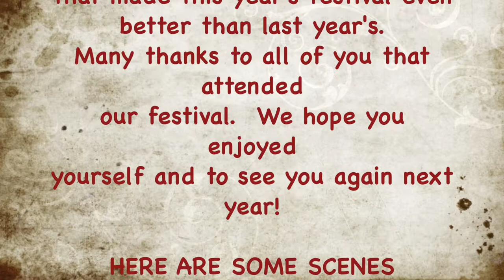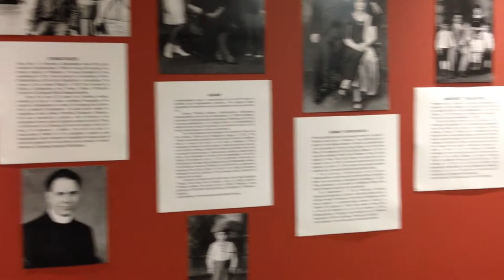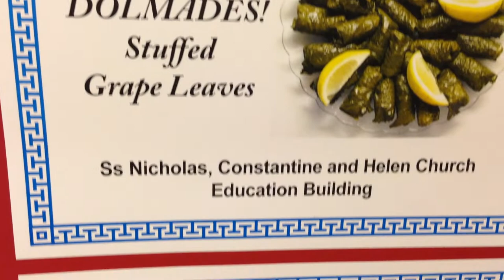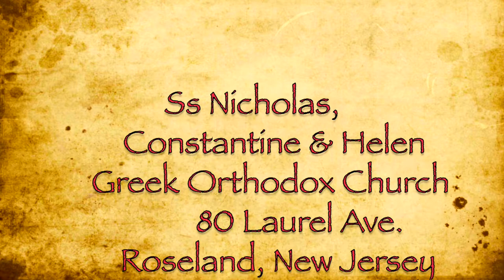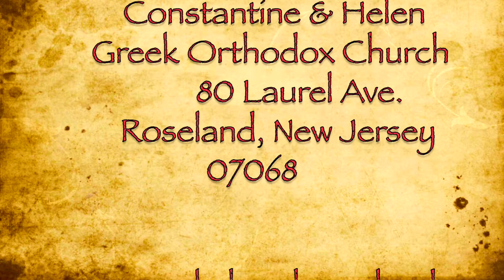Ss Nicholas, Constantine & Helen Church Greek Festival 2013, Roseland New Jersey.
Our, Greek Festival is a long-established ethnic festival in the Roseland NJ area. It continues to be a huge success and grow in popularity every year due to the volunteer efforts of our members.

The festival is more than food: a gift shop, colorful dancers and authentic Greek music, entertainment for young and old, curiosity or just plain gastronomic delight.

It is an opportunity to Be Greek for a day! Or three! This festival runs for 3 days a year around the third week in September
Good Food, Good Wine and a variety of drinks, entertainment fun and games, Good Music and dancing and finally shopping.

"Dancing is one of the great Greek traditions, described as motion arising from emotion. Over the ages, dancing has brought the Greek people together. Displayed by the mightiest of kings, and the humblest of villagers, and all throughout contemporary society, dancing has unified Greeks to their ancestry and to their future."

FOOD: Gyro, souvlaki, spanakopites, tiropites, moussaka, pastitsio, roasted lamp, and much more

GREEK PASTRIES & COFFEE
The variety and flavor of the desserts are outstanding! Get some extra to put in the freezer.
Our ladies have been baking and baking — taste the sweet results of their labor of love. Delicious Greek sweets like baklava, galaktoboureko, kourambiethes, Melomakarona, koulourakia, Diples and finikia, Ice cream sunday and more. The Galataboureko is a must for those who love custard desserts.Or try some fresh, warm loukoumathes drizzled with honey and nuts. To drink we offer you coffee, Greek coffee, tea and frappes.
Visit with friends in the outdoor taverna cafe for a thick cup of coffee that they brew in little copper vessels.
Don't even feel guilty eating myself past comfort because I know my proceeds are going to help out a church. Eating too much is just my way of contributing!
The people there are super friendly.

SHOPPING AT THE AGORA
There is a wide selection of vendors who come to set up a market, or "Agora." Greek jewelry, leather, knick-knacks, videos, music, embroideries and paintings, t-shirts and other clothing, folk art, and icons are available for purchase.

FUN AND GAMES:
A variety of games for entertainment such as slides, and much more.